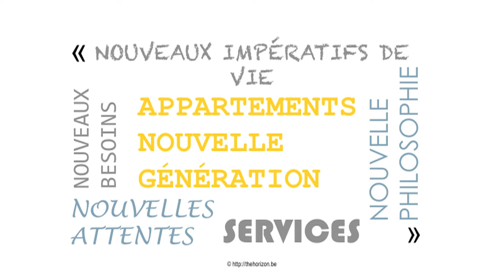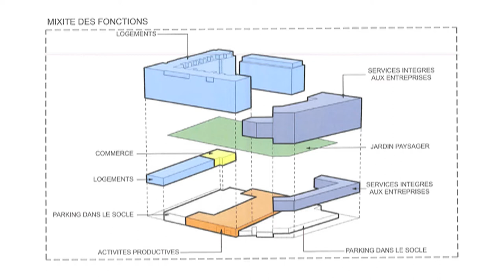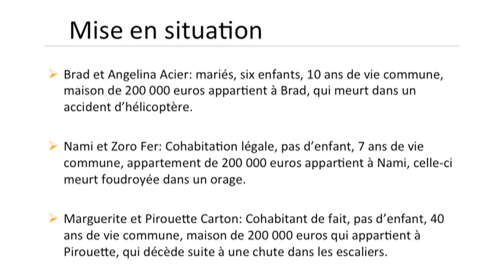Doc'Cafe : Home Sweet Home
Malgré des parcours de vie très variés, nous sommes tous confrontés à la nécessité de nous loger. La majorité des ménages fait le choix d’acheter un logement plutôt que de le louer.

Quatre doctorants de l'Université de Liège font le point sur quatre étapes clés du parcours du citoyen pour un logement, à savoir :

05:02 La production (de logement) et le système belge qui entraîne un étalement de l’urbanisation avec Perrine Dethier (Doctorante en Géographie)
13:16 L’acquisition et le problème d’une fiscalité à l’avantage des propriétaires avec Guillaume Xhignesse (Doctorant en Économie)
22:46 Les nouveaux usages du logement face à l’évolution du travail, et leur impact sur le développement urbain avec Constance Uyttebrouck (Doctorante en Urbanisme)
30:20 La fin de l’occupation, les protections au service du logement et leurs limites en droit avec Aurélie Quintart (Doctorante en Droit)